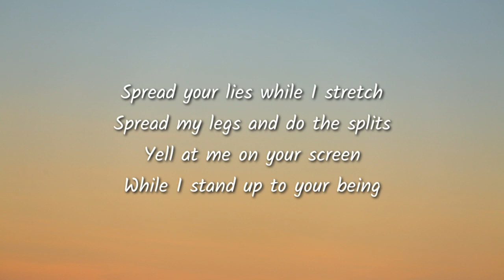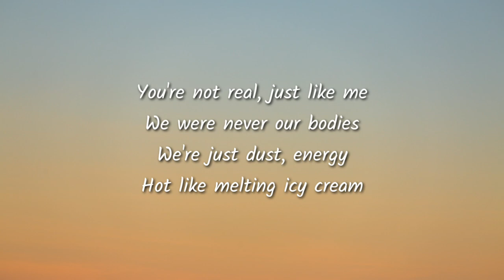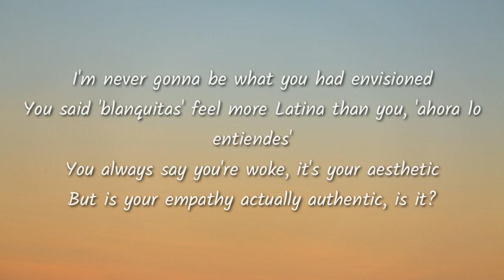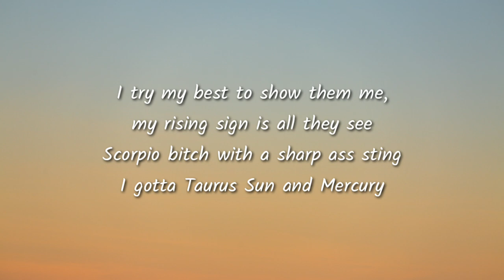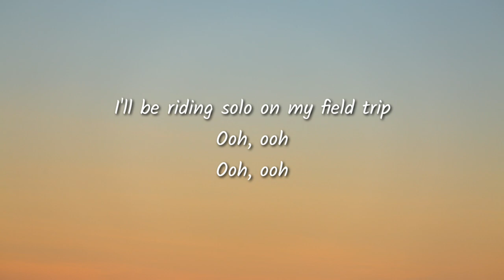Melanie Martinez - Field Trip (Lyrics)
Lyrics:

[Verse 1]
You know I'm not one to take orders from ya
I'll drop another clue for you peek a boo, now do you get it
You always wonder why I just say "forget it"
'Cause talking to a brick wall gives me headaches, headaches

[Pre-Chorus]
Spread your lies while I stretch
Spread my legs and do the splits
Yell at me on your screen
While I stand up to your being
You're not real, just like me
We were never our bodies
We're just dust, energy
Hot like melting icy crеam

[Chorus]
Tryna bring the mystical into the material
Bitch, I'm in an еleven life path, I'm ethereal
I'm the definition of dichotomy, duality
Katarina in the womb for nine months, 'til she birthed me
Look at her she's a bridge and on her bridge, I'll take a shit
Fuck it up you get lit let's get deep if not I'll dip
I'll be riding solo on my field trip
Ooh, ooh
Ooh, ooh

[Verse 2]
I'm never gonna be what you had envisioned
You said 'blanquitas' feel more Latina than you, 'ahora lo entiendes'
You always say you're woke, it's your aesthetic
But is your empathy actually authentic, is it?

[Pre-Chorus]
I am shy but I do speak only when I truly need
To say some shit that hopefully
Will reach the ears it's supposed to be
I try my best to show them me, my rising sign is all they see
Scorpio bitch with a sharp ass sting
I gotta Taurus Sun, Moon, Mercury

[Chorus]
Bitch, I'm in an eleven life path, I'm ethereal
Ooh, ooh
Ooh